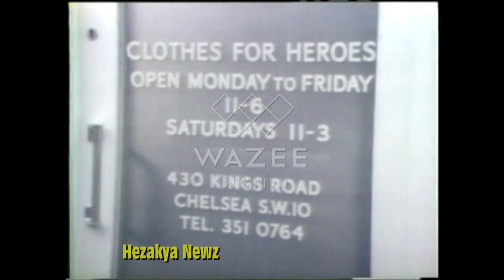1977 THROWBACK REPORT: "PUNK FASHIONS"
Punk rock was an intentional rebuttal of the perceived excess and pretension found in mainstream music (or even mainstream culture as a whole), and early punk artists' fashion was defiantly anti-materialistic. Generally unkempt, often short hairstyles replaced the long-hair hippie look and the usually elaborate 1970s rock and disco styles. In the United States, dirty, simple clothes – ranging from the T-shirt/jeans/leather jacket Ramones look to the low-class, second-hand "dress" clothes of acts like Television or Patti Smith – were preferred over the expensive or colorful clothing popular in the disco scene. With her designs for The Rocky Horror Show and The Rocky Horror Picture Show, Sue Blane is credited with creating the look that became the template for punk rock fashion.

 In the United Kingdom, 1970s punk fashion influenced the designs of Vivienne Westwood and Malcolm McLaren and the Bromley Contingent. Mainstream punk style was influenced by clothes sold in Malcolm McLaren's shop, artdesigncafe. McLaren has credited this style to his first impressions of Richard Hell, while McLaren was in New York City working with New York Dolls. Deliberately offensive T-shirts were popular in the early punk scene, such as the DESTROY T-shirt sold at SEX, which featured an inverted crucifix and a Nazi Swastika. Another offensive T-shirt that is still occasionally seen in punk is called Snow White and the Sir Punks, and features Snow White being held down and raped by five of the seven dwarfs, whilst the other two engage in anal sex. The image's origin is as part of The Realist magazine's Disneyland Memorial Orgy poster in May 1967, although the T-shirts made the scene more explicit.[6] These T-shirts, like other punk clothing items, were often torn on purpose. Other items in early British punk fashion included: leather jackets; customised blazers; and dress shirts randomly covered in slogans (such as "Only Anarchists are pretty"), blood, patches and controversial images.

Other accoutrements worn by some punks included: BDSM fashions; fishnet stockings (sometimes ripped); spike bands and other studded or spiked jewelry; safety pins (in clothes and as body piercings); silver bracelets and heavy eyeliner worn by both men and women. Many female punks rebelled against the stereotypical image of a woman by combining clothes that were delicate or pretty with clothes that were considered masculine, such as combining a Ballet tutu with big, clunky boots.[citation needed] Musician PJ Harvey was noted as "appear[ing] immersed in rock 'n' roll" around the time of her album Dry in 1992, due in part to her "leather apparel, hair in a bun and black bovver boots".[7]

Punk clothing sometimes incorporated everyday objects for aesthetic effect. Purposely ripped clothes were held together by safety pins or wrapped with tape; black bin liners (garbage bags) became dresses, shirts and skirts. Other items added to clothing or as jewellery included razor blades and chains. Leather, rubber and vinyl clothing have been common, possibly due to their connection with transgressive sexual practices, such as bondage and S&M.

Preferred footwear included military boots, motorcycle boots, brothel creepers, Puma Clydes (suede), Chuck Taylor All-Stars and later, Dr. Martens boots. Tapered jeans, tight leather pants, trousers with leopard patterns and bondage pants were popular choices. Other early punks (most notably The Adicts) imitated the Droogs from A Clockwork Orange by wearing bowler hats and braces. Hair was cropped and deliberately made to look messy, and was often dyed bright unnatural colours. Although provocative, these hairstyles were not as extreme as later punk hairstyle.